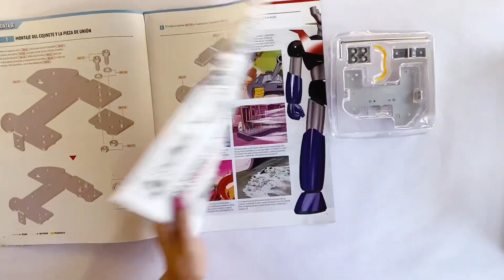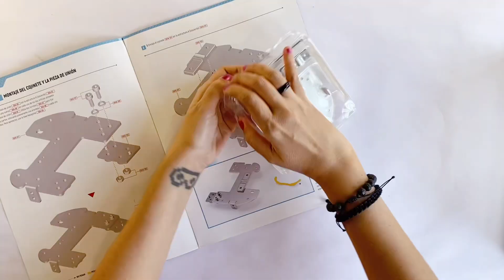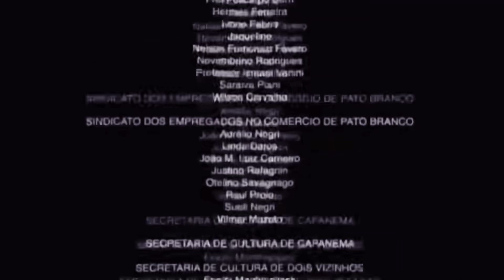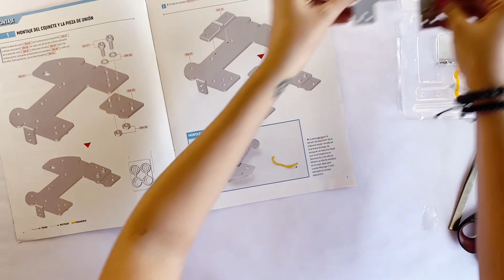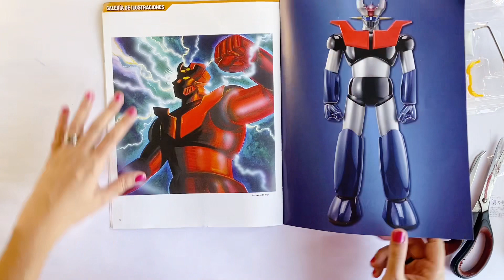🤖 ¡Una MINIATURA con mucho detalle! - Armando el MAZINGER Z (Volumen 4, 5) Salvat Mexico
Figura armable Mazinger Z
► Entrega # 4, 5. SALVAT México 2022.

¡Saludos Coleccionistas!

► ¡Más colecciones en nuestro otro canal!